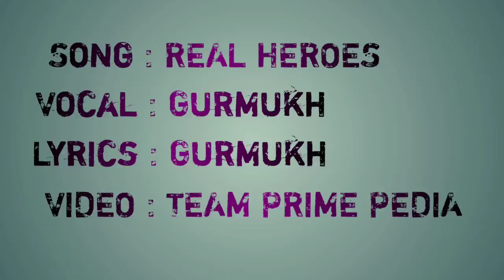REAL HEROES | GURMUKH | NEW PUNJABI SONG | PRIME PEDIA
A Team Prime Pedia Presentation

Song : REAL HEROES
Vocal : Gurmukh
Lyrics : Gurmukh
Camera Assistence : Team Prime Pedia

latest songs
punjabi songs this week